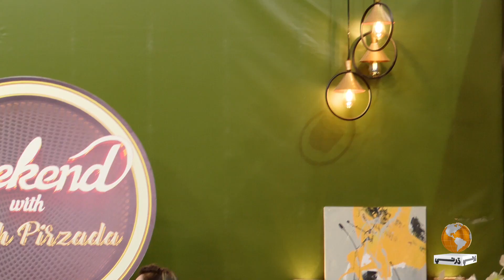Cha Journalism Laai Training Center Hujan Ghurjan l Weekend With Baakh Pirzada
Dharti TV Entertainment is your go-to Sindhi channel for a vibrant mix of Infotainment & News shows. Be it current affairs or exciting game shows. Our aim is to bring joy, knowledge, and the latest happenings right to your screen, celebrating the rich culture and heritage of Sindh.